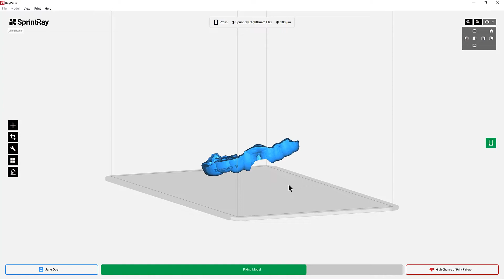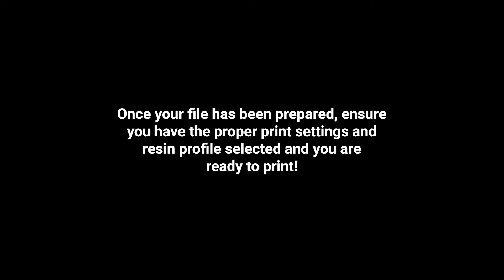Surgical Guides - Preparing Surgical Guides for Print